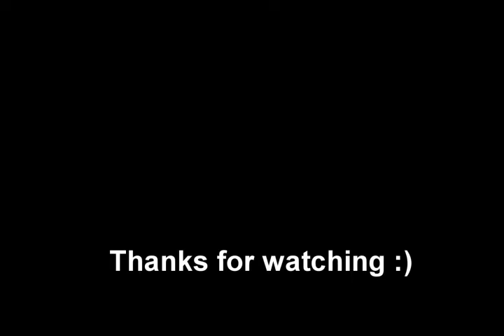THE SPEEDLES HOTEL CALIFORNIA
We would like to introduce you a new group called The SPEEDLES.
We are primarily a studio group.
As a debut, we are sending you a song
Hotel California from The Eagles.
Recorded and produced Above the Factory Studio Street 11

Members of the group The SPEEDLES are;
the band leader Roman Zelitch - guitars, vocals
Jerry R. - guitars, bass, vocals
Mr. Halion - keyboards, back vocals and occasionally
Don Henley - drums, vocals

Jerry

Randy Meisner, Don Felder, Joe Walsh and Glenn Frey - Thanks for the back vocals!  :D

To explain a little bit more...I recorded all guitars with drum samples and bass, then I found original drums and voice tracks from Eagles on the net. And I mixed it together...it's a strange feeling...just like playing with The Eagles, virtually of course :D